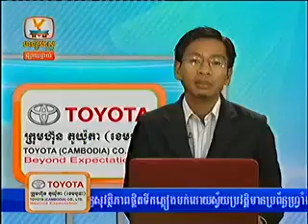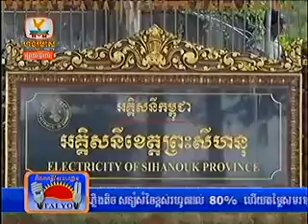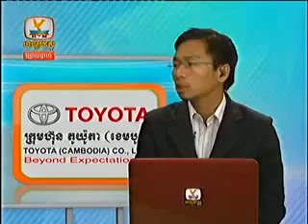Khmer news Hang Meas HDTV Express News 15 May 2014 Part 1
Khmer news - Hang Meas HDTV Express News on 15 May 2014
Cambodia News - Hang Meas HDTV Express News on 15 May 2014